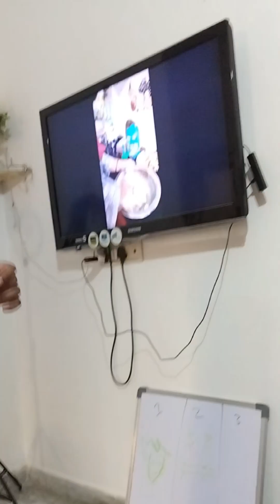Bacha Party Ghar Me Kush Rahate hai 🥰